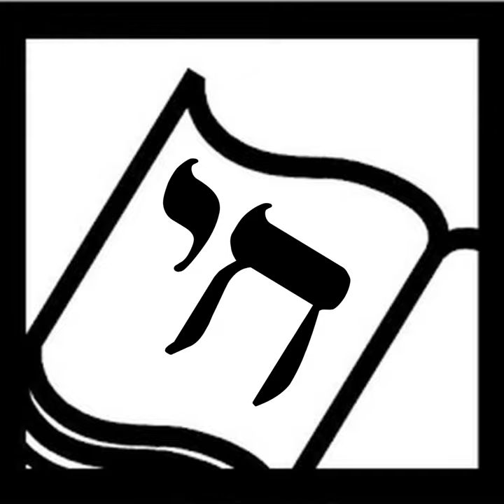The Mitzvah of Voting, Part 3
for full show notes, or look for "The Mitzvah of Voting, Part 3" posted October 13, 2020 at BookofLifePodcast.com

Welcome to the third and final entry in our series, The Mitzvah of Voting. It's October 2020 your favorite Jewish kidlit authors want all eligible US citizens to vote in the upcoming Presidential election, and listeners around the world to vote in their own local elections. My author guests will be sharing why they vote and they'll give you some recommendations for ways to keep democracy healthy. This time, we will leave you with some musical inspiration to carry you through Election Day.

Once again, I want to remind you that, as always, the views expressed on this podcast do not necessarily represent the views of our host organization, Congregation B'nai Israel of Boca Raton, Florida. One of today's guests, Sarah Aroeste, is not only an author, she's also a singer songwriter who performs in Ladino, the Judeo-Spanish dialect that became the tongue of Spanish Jews after their expulsion from Spain in 1492. I'm excited to tell you that Sarah is sharing a full song with us today, the title song from her album Gracia. The word GRACIA means THANKS and GRACE but it's also a tribute to the medieval Sephardic heroine, Doña Gracia Nasi who lived in the 1500s and saved hundreds of Jews from the Inquisition. The main idea of the song is that activists of the past inspire us to activism in our own time. See the lyrics below.

Guest authors include:

• Gail Carson Levine , author of Ella Enchanted and A Ceiling Made of Eggshells

• Sarah Aroeste , author of Buen Shabat, Shabbat Shalom and singer/songwriter of Gracia